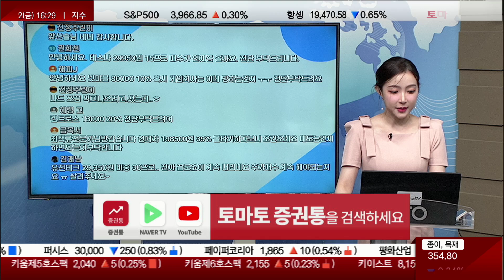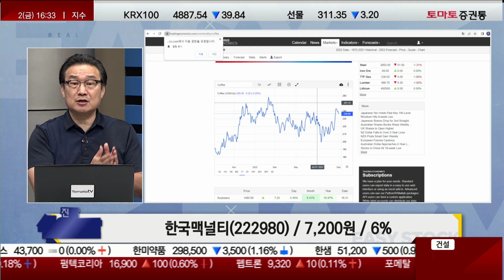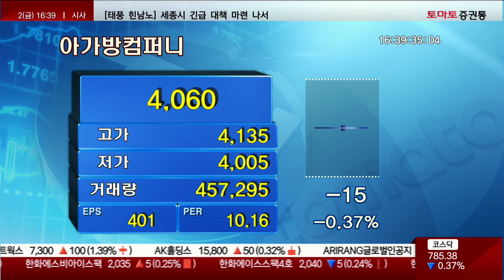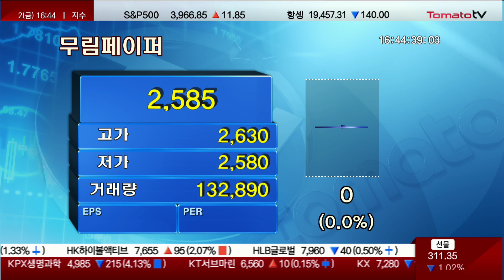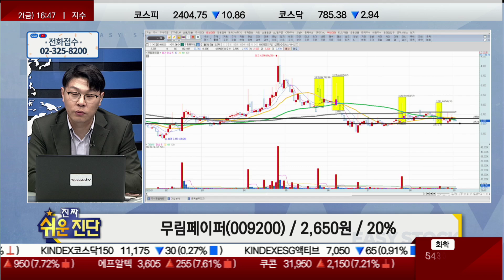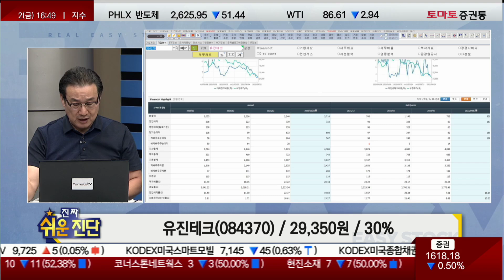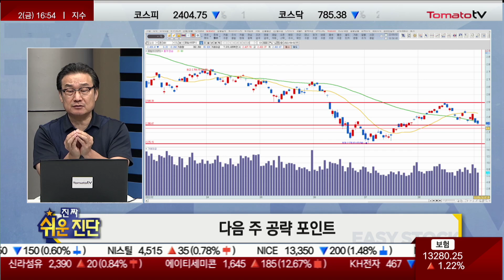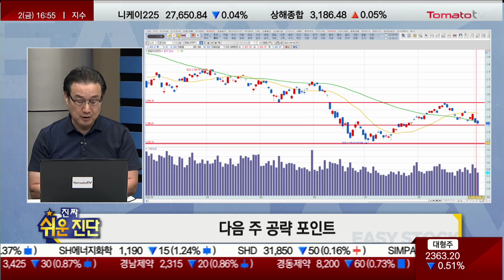[진짜쉬운진단]종목진단 & 내일장 전략